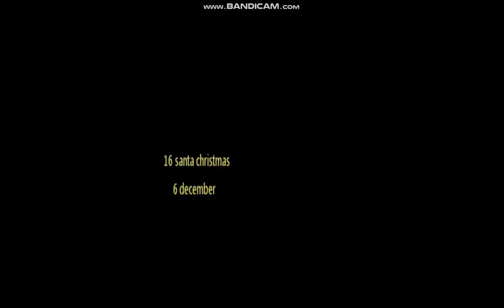16 santa christmas 6 december 2019 part 2